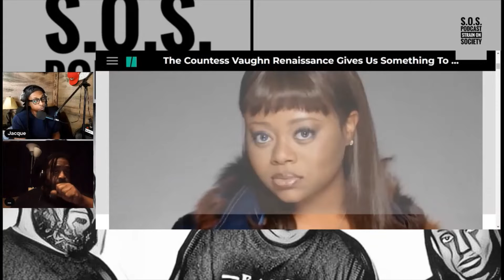LIZZO SHUNS PLUS SIZE WOMEN WHO PAVED THE WAY IN ACCEPTANCE SPEECH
In this clip, we discuss the flaws in Lizzo's Emmy Award Winning Acceptance Speech.

WATCH US LIVE EVERY WEDNESDAY NIGHT AT 8:30ish CST ON  YOUTUBE & FACEBOOK!

Song: Make Your Claim by C.A.M. feat. J. Lamar: available on all media outlets!